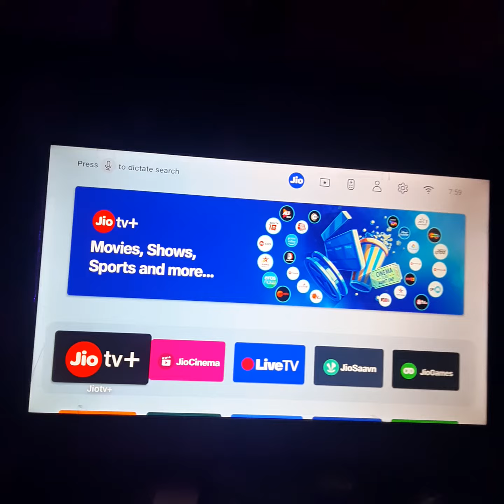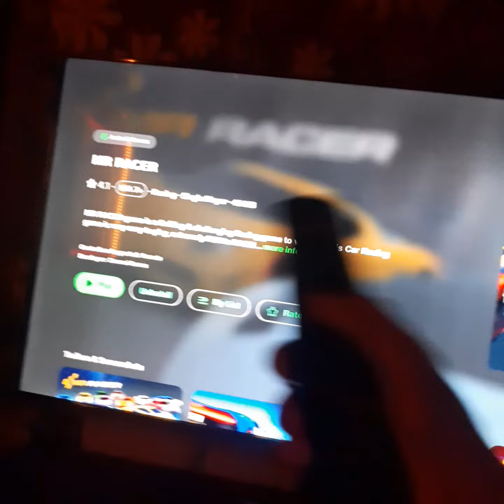I WILL PLAY MR RACER ON JIO GAMES IN TV WITH NORMAL REMOTE 😀._